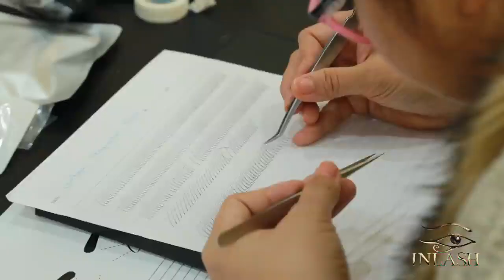Inlash : คลิปสัมภาษณ์นักเรียน คลาสศัลยกรรมขนตา กับครูเปิ้ล รุ่นที่3 (คุณปลายฝน)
คลิปสัมภาษณ์นักเรียน คลาสศัลยกรรมขนตา
 คุณปลายฝน
เจ้าของธุรกิจ
"จริงๆสถาบันต่อขนตามีเยอะมาก ที่สนใจมาเรียนกับครูเปิ้ลคือ ได้เยอะมากได้เยอะมากกว่าที่อื่น"